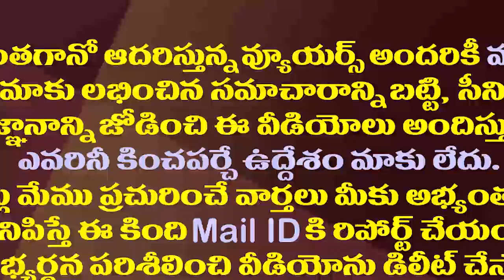యనమల విమర్శలకు మంత్రి పేర్ని అదిరిపోయే కౌంటర్| Minister Perni Strong Counter TO Ex Minister Yanamala